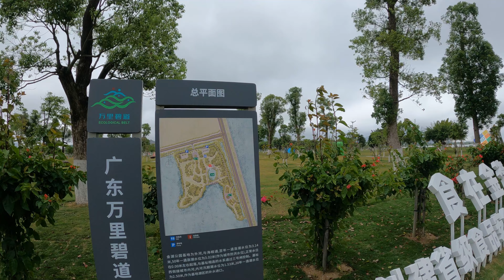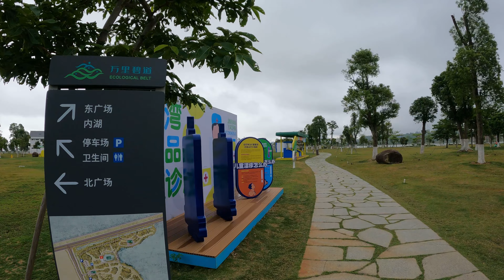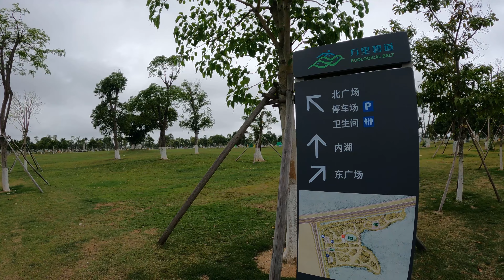4K-珠海金湾金湖公园-步行 | 4K-Zhuhai Jinwan Jinhu Park-Walking